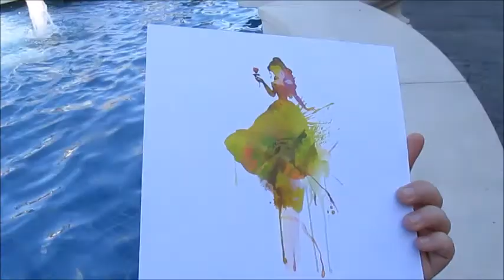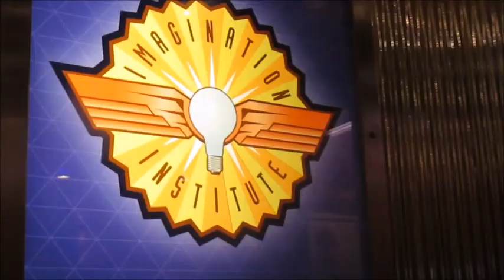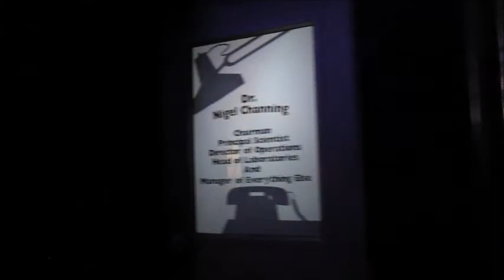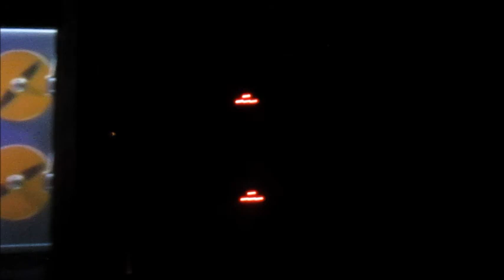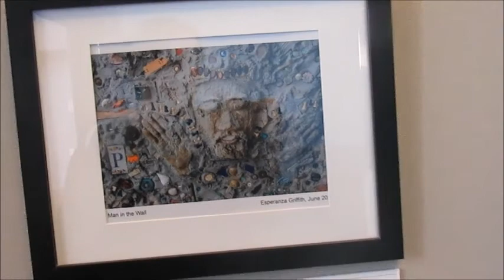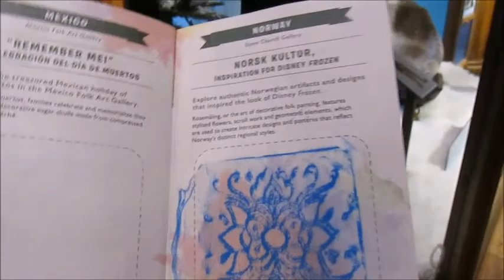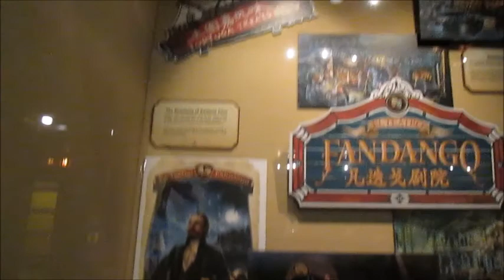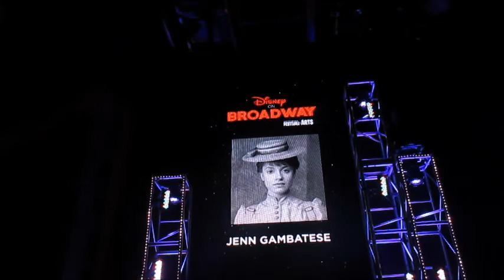Festival of the Arts, Day One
My first experience at the EPCOT Festival of the Arts. This one's a long one, folks, so grab a snack and enjoy!

Park exploring, ride riding, character meet and greets galore, and the Disney on Broadway Concert, featuring Jenn Gambatese and Kyle Massey performing songs from Aladdin, Tarzan, Newsies, and Frozen! Filmed 1/15/18

General life vlog coming on Monday at 7pm EST.